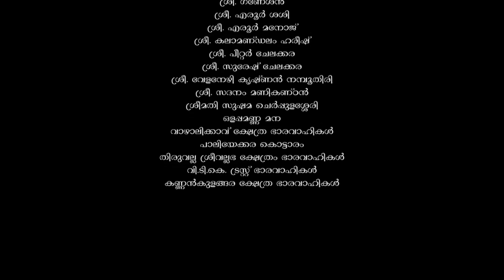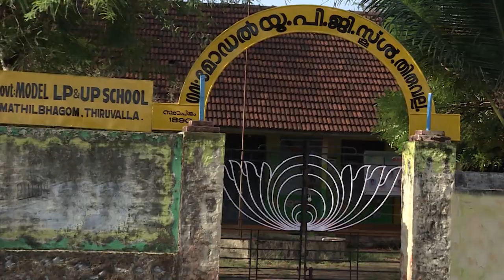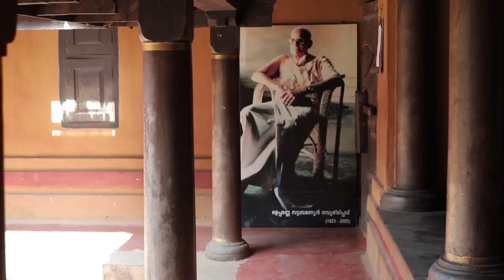PADMARAGAM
Documentary about FACT PADMANABHAN (Kathakali artiste)
Produced by TEAM SATWIKAM
PHOTOGRAPHY SIDHARDH KALLOOR